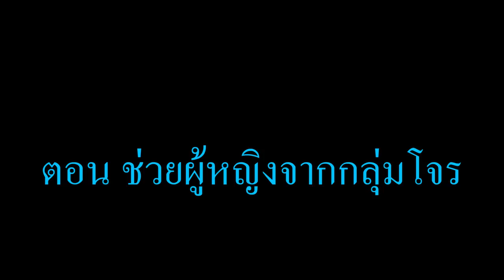จะเกิดอะไรขึ้น? เมื่อ ทุกคน ต้องช่วยชีวิตผู้หญิงจากกลุ่มโจรผู้ร้าย!! (การ์ตูนพากย์ไทย)